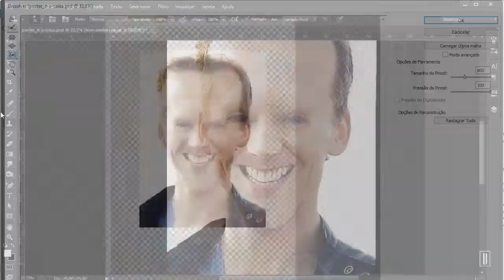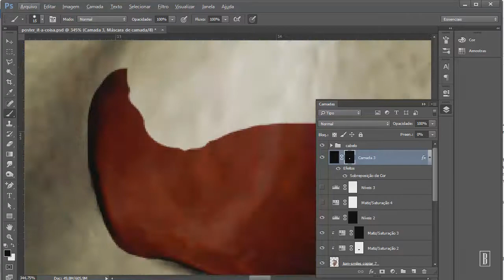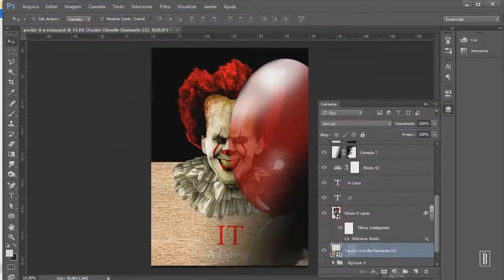IT - A COISA - PHOTOSHOP IMAGE MANIPULATION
ADOBE PHOTOSHOP - MANIPULAÇÃO DE IMAGEM - FILME IT A COISA - SPEED ART

Para amantes de filmes de Terror!! Speed art feito no programa adobe photoshop, arte feita em lembrança da estréia do filme "IT - A Coisa", que irá estrear no dia 07 de setembro de 2017! Uma refilmagem do telefilme americano de 1990, adaptação cinematográfica do livro homônimo de Stephen King. O filme foi inspirado em um dos livros do famoso escritor e também em um caso verídico de um homem que se fantasiava de palhaço para assassinar crianças. É, palhaço nunca foi a atração mais simpática não é mesmo?

Obrigado!
Ideias, comentários e sugestões são bem vindas!